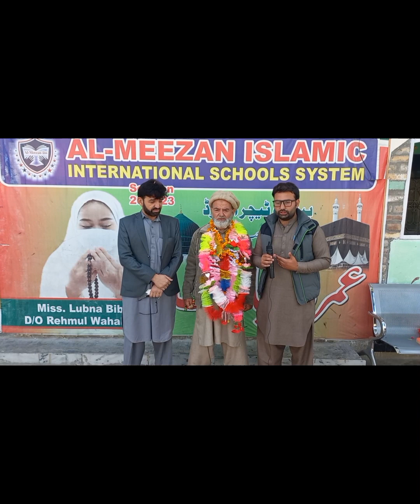Omra ki sadat! المیزان انٹرنیشنل سکول سسٹم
Pirpiai best
# Village  problem
Asif khan
Aman gar
Azakheel payan
Azakheel bala
This is asif khan youtub chanal pirpiai best

Is.  Its aim is to highlight and solve problems related to crime, poverty and other social problems in the society.  Pirpiai Best page this initiative to reduce poverty and other social problems in Pashtun society.  If you have any desire for change, come forward and support Pirapiai Best page make Pashtun society a better place for its inhabitants.